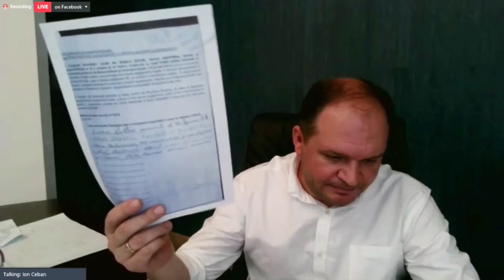Mesajul enunțat în cadrul Adunării Generale a Autorităților Publice Locale cu conducerea statului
Mesajul enunțat în cadrul Adunării Generale a Autorităților Publice Locale cu conducerea statului „Puterea Locală – Speranța în care cetățenii își pun toată încrederea! A venit timpul să fim auziți!”